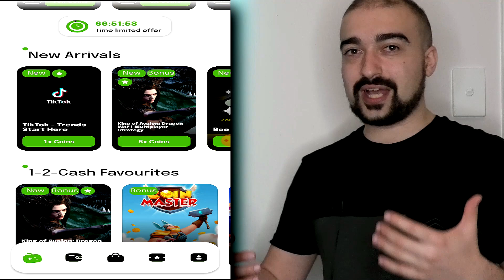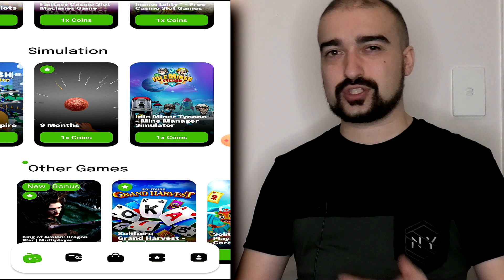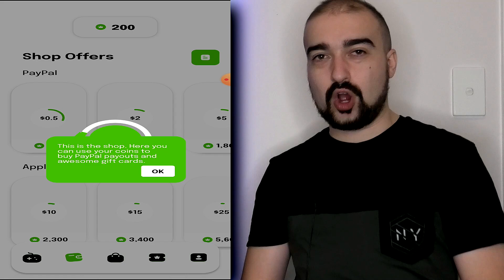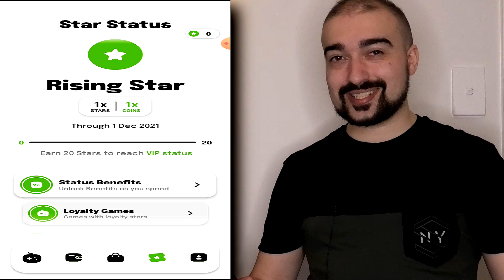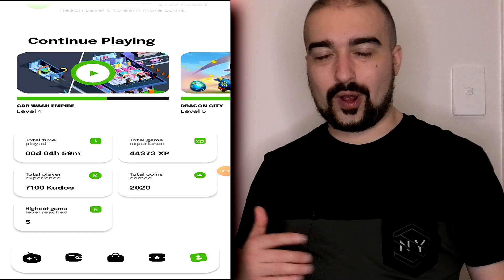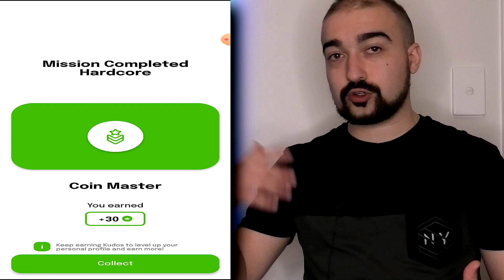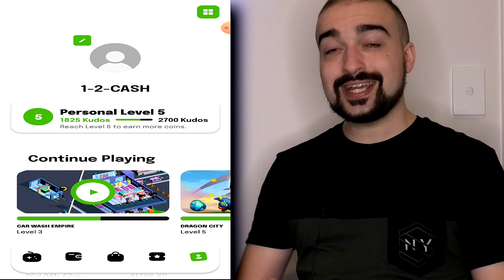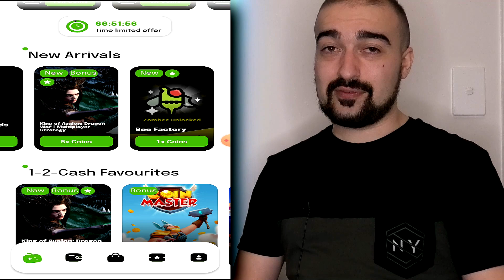1-2 CASH Review - Earn $5 SUPER EASY! - (App Payment Proof)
1-2 CASH Review - Earn $5 SUPER EASY! This is a fun little way to earn 5 dollars for free. I decided to cash out with the PayPal option but you can choose many other payment ways!

0:00 - Start Of 1-2 Cash App Review
0:44 - 1-2 Cash Pays You Just For Playing Games
1:08 - Home Tab Talk
1:55 - Fantastic Design
2:17 - Earnings Depend On The Game
2:55 - 1-2 Cash Cashout Options
3:33 - Bonus Coin Section \ Referral Code System
4:30 - Star VIP System
5:17 - Profile Tab
5:55 - Games Have Achievement Systems
6:40 - How Long It Takes To Earn Money On 1-2 Cash
8:05 - 1-2 Cash Payment Proof